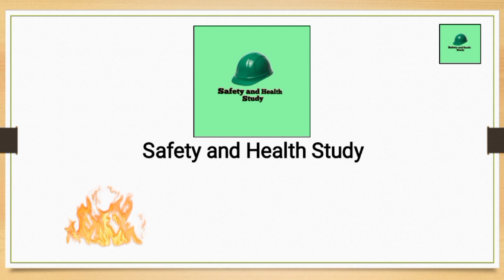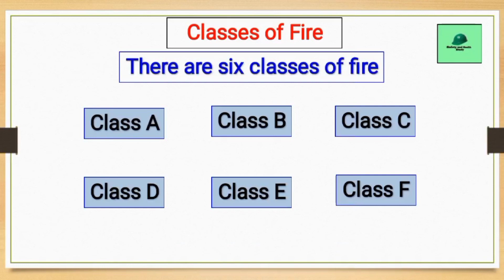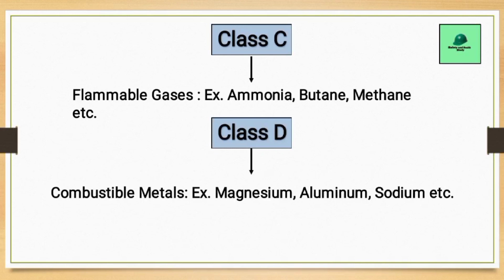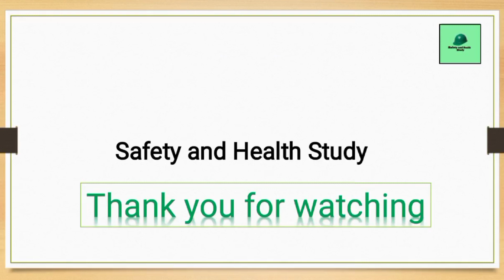Types of Fire | आग कितने प्रकार की होती है | Classification of fire with example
आज कितने प्रकार की होती है
Classification of fire with exapmle

Types of fire & Classes of fire
Classification of fire
Fire kya hai
Fire safety kya hai
Aag kitne prakar ki hoti hai
Class A fire
Class B fire
Class C fire
Class D fire
Class K fire
Electrical fire safety
Solid fire
Liquid fire
Combustible material
Fire safety training
Safety training
आग क्या है
आग कितने प्रकार की होती है

Study Material
Safety checklist
Inspection checklist
All Hse Documents Paper